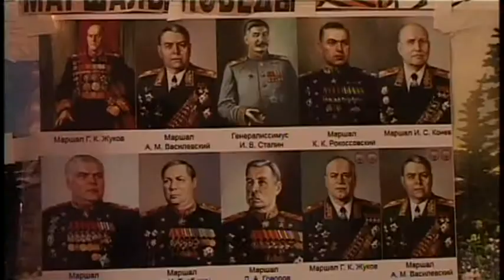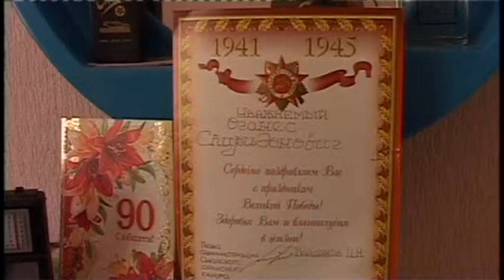Вечная благодарность и признательность. В станице анапской поздравили ветеранов.